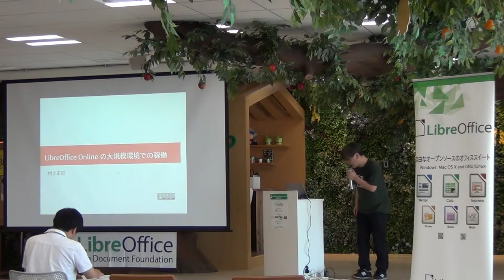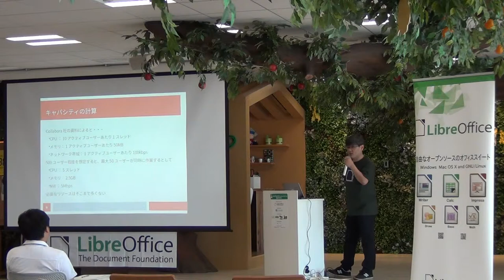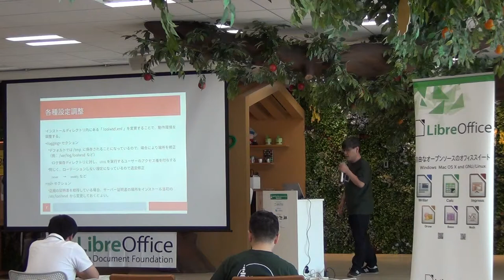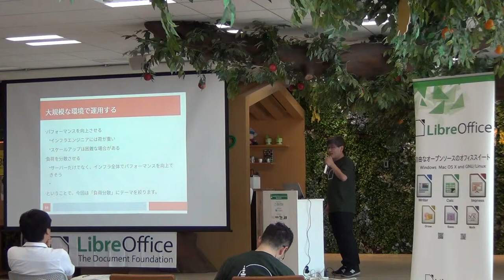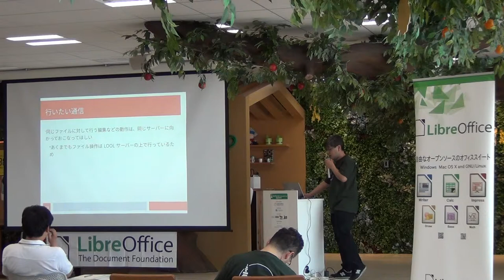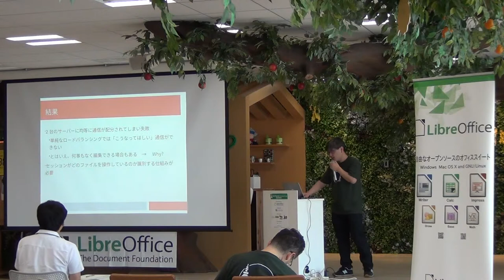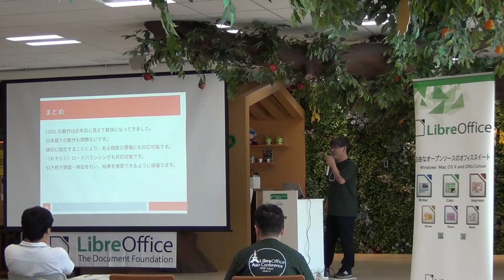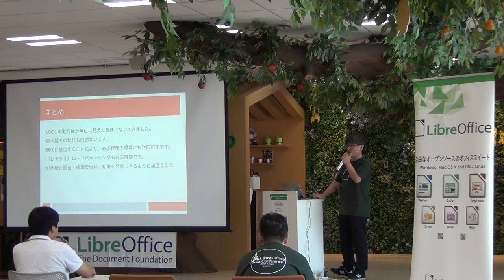LibreOffice Asia Conference 2019: LibreOffice Onlineの大規模環境での稼働